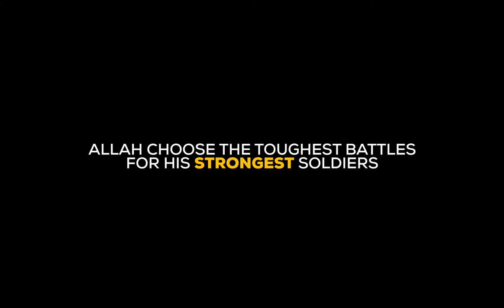Nai Subah Heroes | Hafiz Waseem Ahmed | Success Stories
Testing times and situations examine our courage and strength and we are likely to be stronger when we come through them. This success story is about Waseem Ahmed, our ex student who is currently teaching at Nai Subah. He has worked selflessly and his success is an inspiration to all. He is likely to be an asset for any organization he works for.